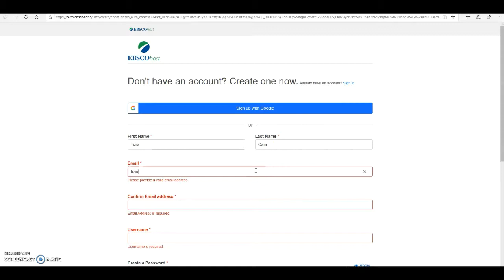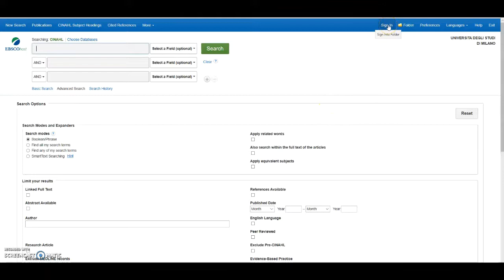Cinahl: registrazione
Come registrarsi nell'area personale della banca dati Cinahl.